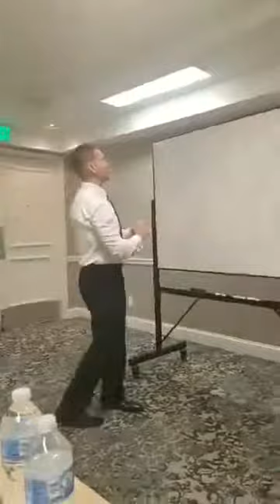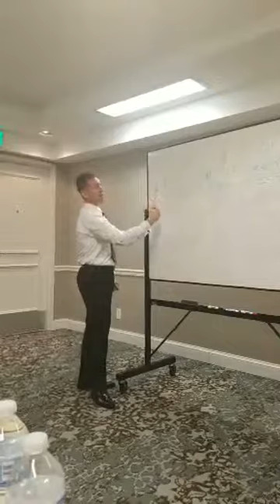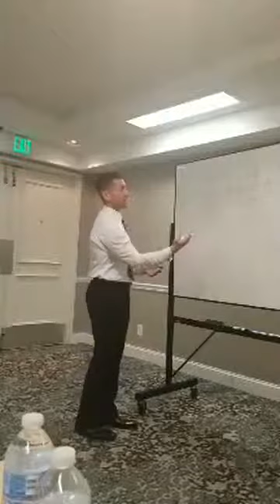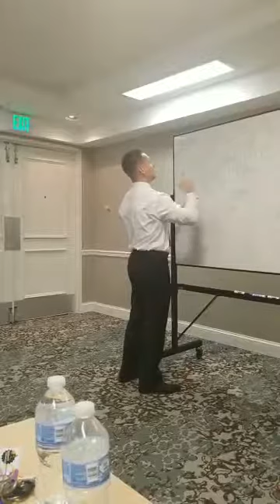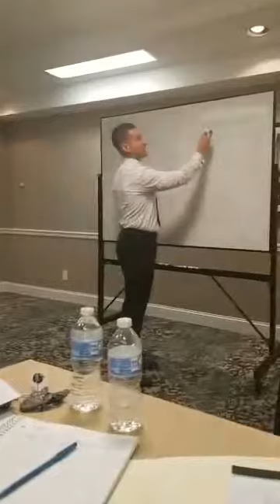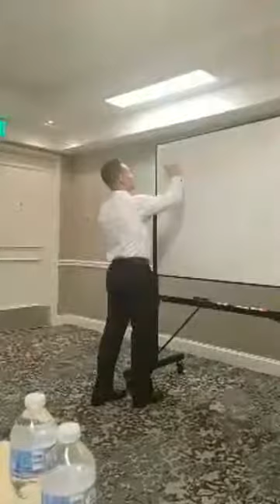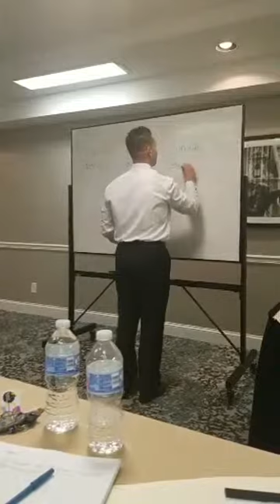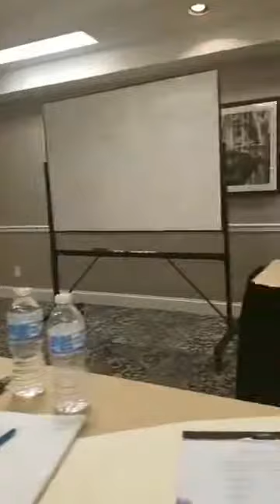Live Training Transitions